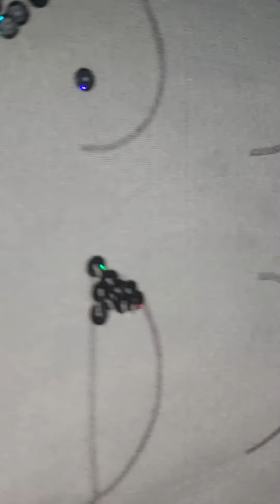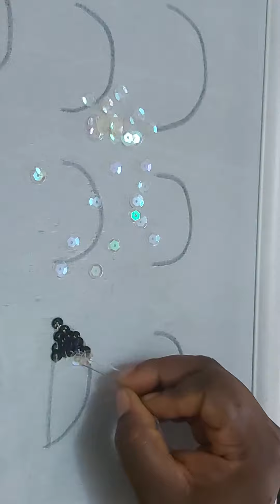Bead and Sequin Fabric Embroidery tutorial part 3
i hope you watch till the end and learn something.
 Due to some copyright restrictions some parts of this video might be muted. please bear with me.